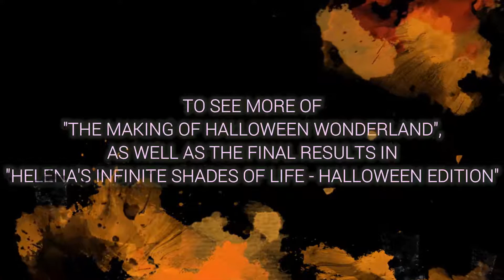The Making Of Halloween Wonderland - Part One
The first of four Halloween costumes is done! Take a look!